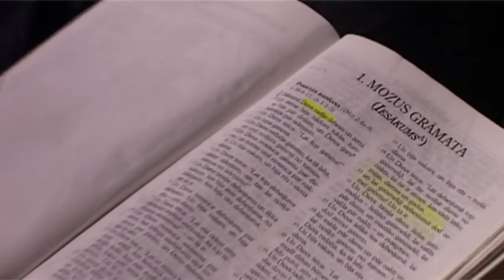Будь творческим и наслаждайся этим! Проповедуeт M. Енцитис. 07.01.2018.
Бог творческий и Он создал человека по Своему образу и подобию, дал и нам способность творить. Человек превосходит любое существо своим прекрасным разумом и фантазией. Что ты создаёшь ежедневно и что ты оставишь за собой? Когда Бог создал Земю и всё живое, Он сел и радовался этому, и создал человека, чтобы было, с кем делиться этой радостью. Так же и нам, если хотим достичь успехa, необходимо создать то, что можем дать другим, и на что приятно смотреть. Ты можешь радоваться своей работой?